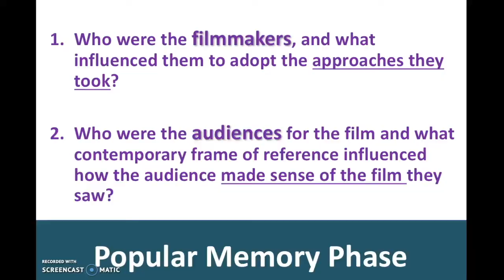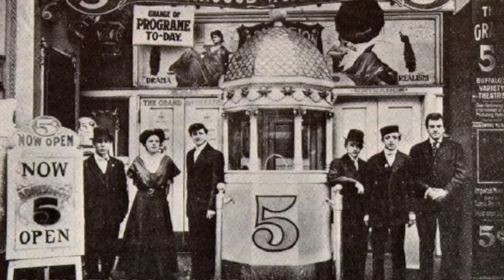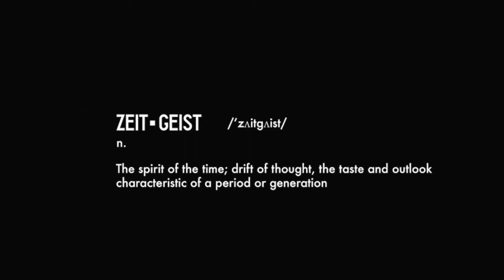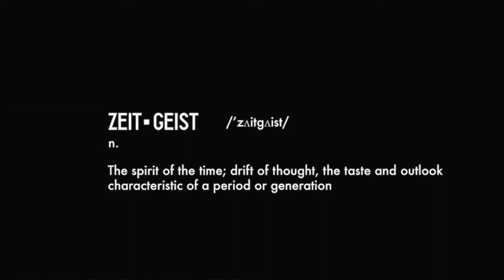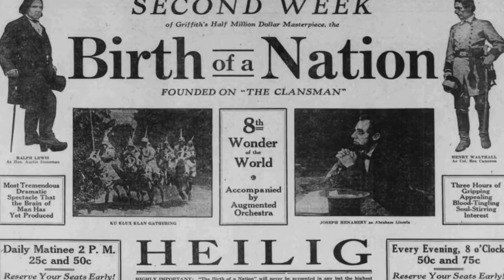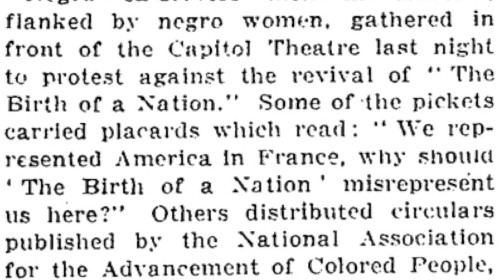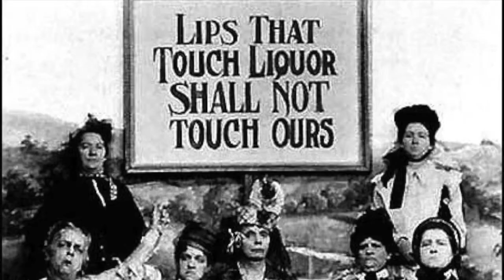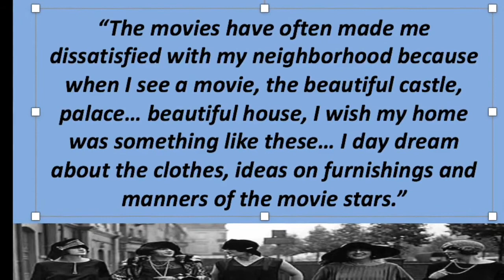Silent Film Lecture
A look at the zeitgeist of early film and the development of the Silent Film Era in the United States.